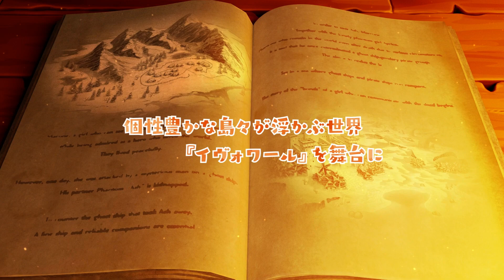Phantom Brave, Ghost Fleet and the Lost Heroes - Trailer (2024.06.27)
Sortie : 2025
Plateforme : PS4, PS5, NS, PC
Dev & Edit : Nippon Ichi Software, Inc.